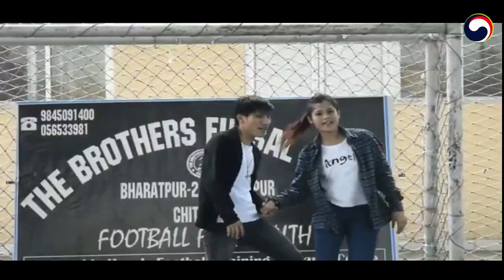MAYA MAYA COVER DANCE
Nepali Dance Song-Cover dance